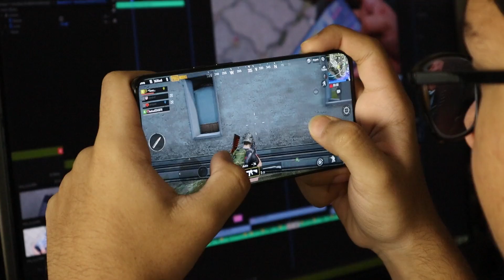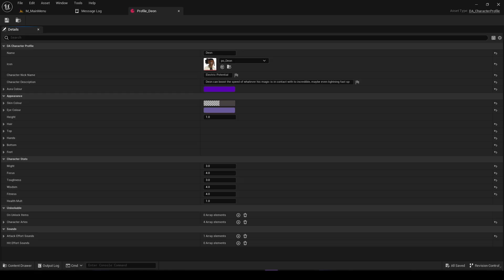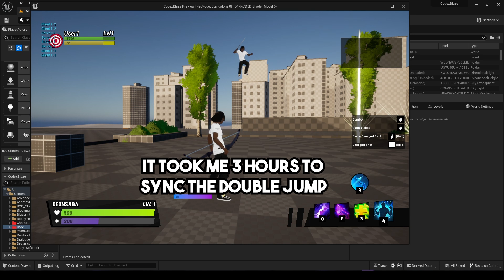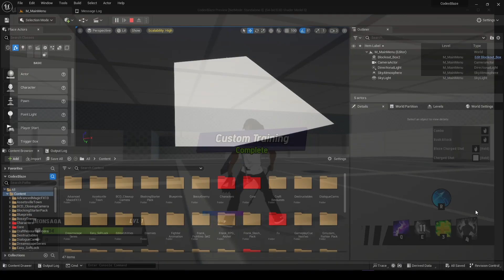Restarting my game From SCRATCH| Unreal Engine | Devlog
In this video, I'm sharing my story about restarting my game from scratch in Unreal Engine and why I chose to do so. This is my first devlog in a while, but now that the game is coming along, expect some more.